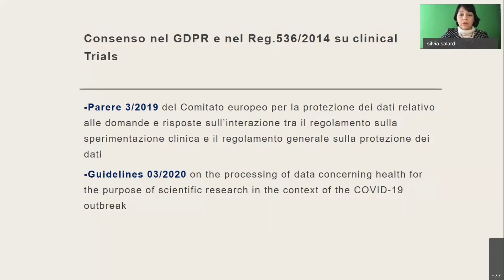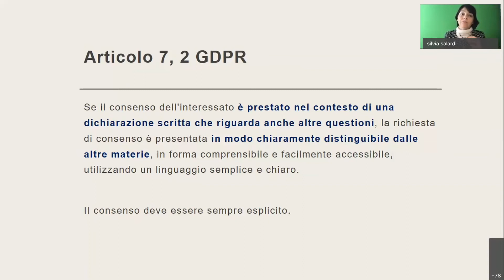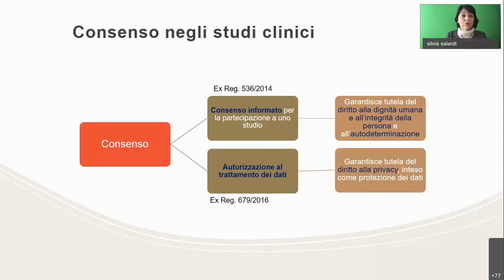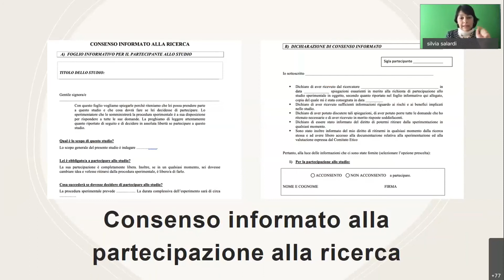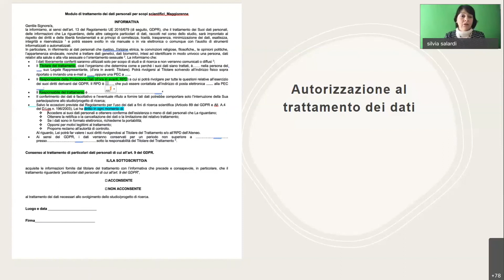PrivacyDay del 28.01.2021 in Milano-Bicocca – Privacy & Ricerca Medica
Consensi e autorizzazioni sono centrali per una ricerca medica efficace e rispettosa
dei vincoli in materia di protezione dei dati personali: ne parla Silvia Salardi,
professoressa di Bioetica all’Università degli Studi di Milano Bicocca.